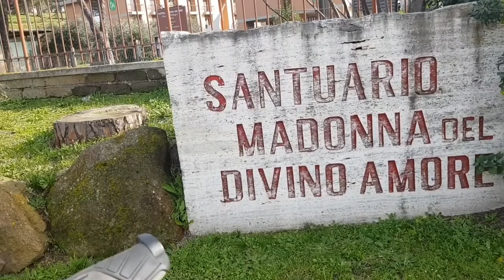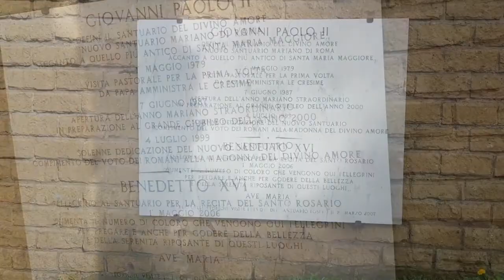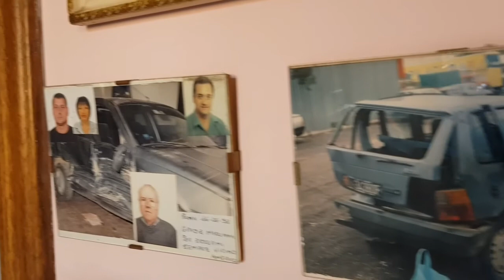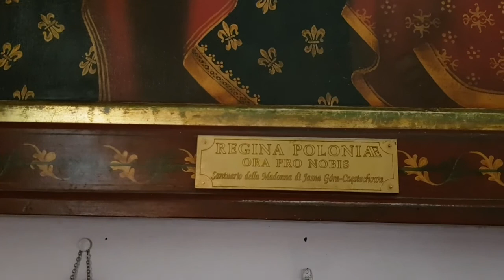"Ojcowskim sercem #7" 10/02/2021r.